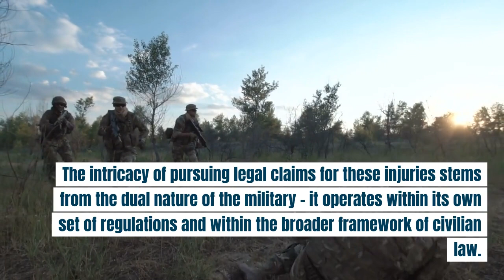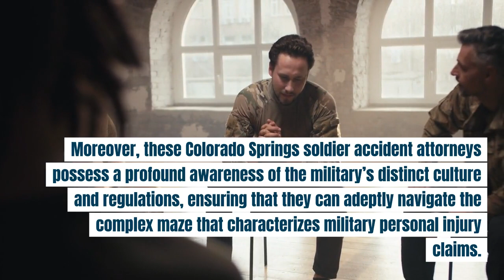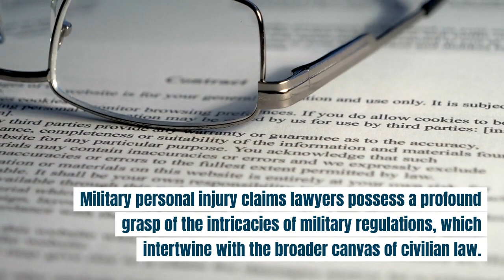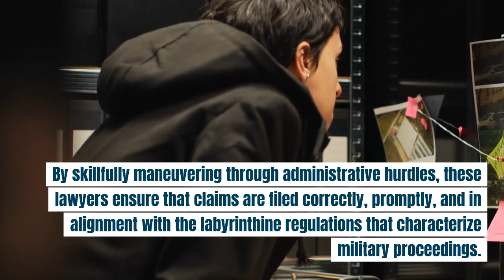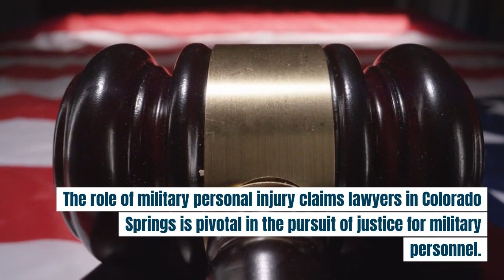Colorado Springs Military Accident Attorneys: Seeking Justice for Those Who Serve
Colorado Springs Military Accident Attorneys stand as stalwarts of justice, bridging the gap between the military world and the civilian legal system. Their pivotal role extends beyond legal representation; they offer a beacon of hope and guidance for military personnel during times of turmoil. These attorneys bring forth a blend of legal prowess, strategic thinking, and compassion that’s tailored to the unique circumstances faced by those who serve.

The core responsibility of Colorado Springs Soldier Accident Lawyers revolves around safeguarding the rights and interests of military personnel and their families. This includes pursuing compensation for medical bills, lost wages, disability claims, and emotional distress. What sets these attorneys apart is their ability to navigate the intricate web of laws and regulations specific to military accidents. From deciphering the Federal Tort Claims Act (FTCA) to understanding the jurisdictional intricacies of the Uniform Code of Military Justice (UCMJ), their expertise is indispensable.

Why Specialized Attorneys Are Essential
While traditional personal injury attorneys may excel in their field, military accidents require a specialized approach due to their distinct legal landscape. The involvement of government entities, the interplay of various military regulations, and the complexities of military benefits necessitate legal experts who are well-versed in this niche. Colorado Springs Military Accident Attorneys possess the acumen to unravel these complexities and ensure that justice prevails.

In the realm of military accidents, there is no room for a one-size-fits-all approach. Each case demands meticulous scrutiny, an understanding of military protocols, and an awareness of the unique challenges faced by military personnel. Specialized attorneys not only possess the legal knowledge required to tackle these challenges but also recognize the emotional toll such incidents can take on individuals and families. This holistic understanding allows them to provide comprehensive support beyond the confines of legal proceedings.

Navigating Military Laws and Regulations
The legal framework governing military accidents is an intricate web woven from federal laws, military regulations, and unique jurisdictional considerations. Understanding the dynamics of this framework is pivotal in building a compelling case on behalf of military personnel who seek compensation and justice.

At the heart of military accident cases lies the Federal Tort Claims Act (FTCA), a legal doctrine that allows civilians to file claims against the federal government for negligence. However, navigating the FTCA requires a nuanced understanding of its provisions, limitations, and exceptions. This is where the expertise of Colorado Springs Military Accident Attorneys comes into play.

Furthermore, the Uniform Code of Military Justice (UCMJ) is a pivotal factor in military accidents that occur within the confines of military installations or during military operations. The UCMJ outlines the rules and regulations that govern the conduct of military personnel, including potential consequences for negligence or misconduct. Attorneys well-versed in military law can decipher how the UCMJ interacts with civilian legal proceedings and ensure that all angles are covered when seeking justice for their clients.

Colorado Springs Soldier Accident Lawyers:
Front Range Injury Attorneys
2590 Welton Street, Suite 200
Denver, Colorado 80205